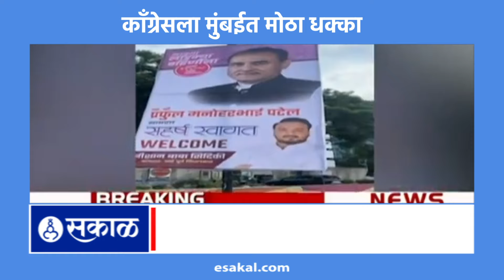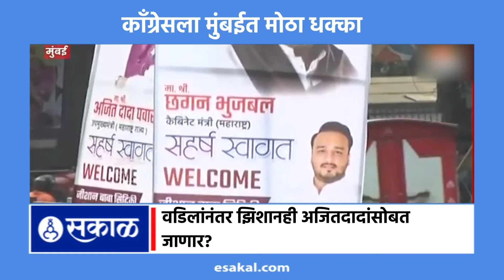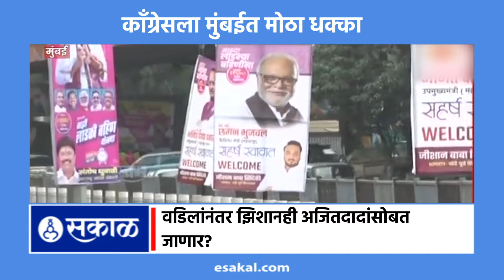Zeeshan Siddique: काँग्रेसला मुंबईत धक्का? सिद्दीकी Ajit Pawar यांच्या मेळाव्याला उपस्थित राहणार?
बाबा सिद्दीकी यांच्यानंतर त्यांचा मुलगा आणि काँग्रेस आमदार झिशान सिद्दीकीही अजित पवार यांच्या राष्ट्रवादीच्या वाटेवर असल्याची चर्चा सुरु झाली आहे. अजित पवारांच्या मेळाव्याची जय्यत तयारी यावेळी सिद्दीकी यांच्याकडून करण्यात आली. त्यामुळे झिशान सिद्दीकी अजित पवार गटात प्रवेश करणार असल्याचं देखील बोललं जात आहे. त्यामुळे काँग्रेसला मुंबईत मोठा धक्का बसण्याची शक्यता आहे.